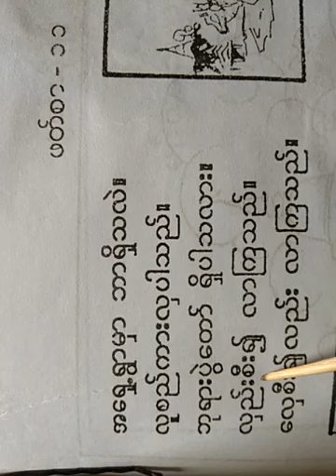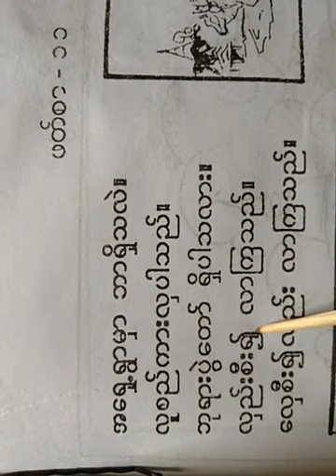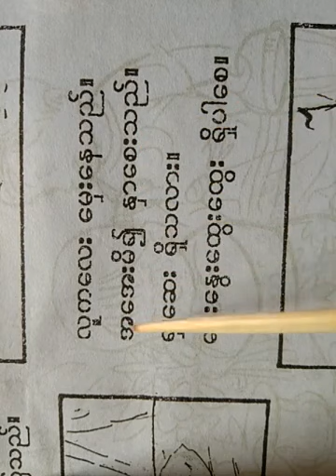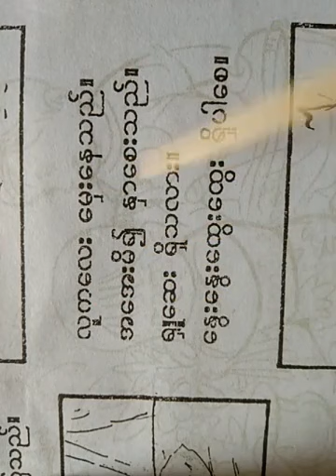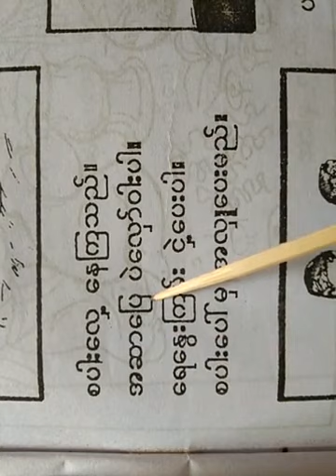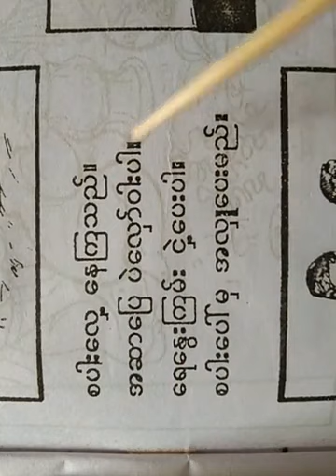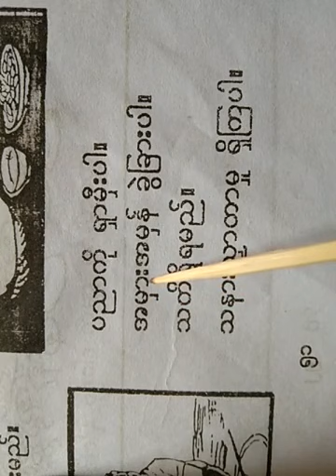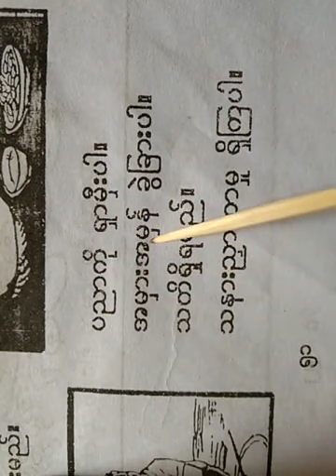သူငယ်တန်း မြန်မာစာ၊ ဖတ်စာ - ၁၁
Rohingya daily burmese learning lesson. သူငယ်တန်းမြန်မာစာ ဖတ်စာ -၁၁